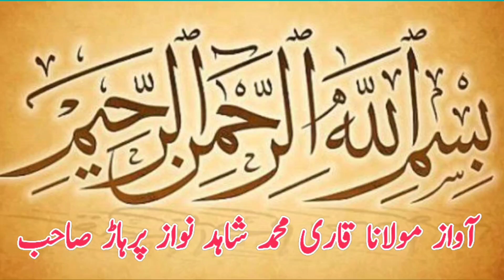Shahbaz Pehlwan Juman Shah Vs Tanver Pehlwan Sihani l Mela Kushti